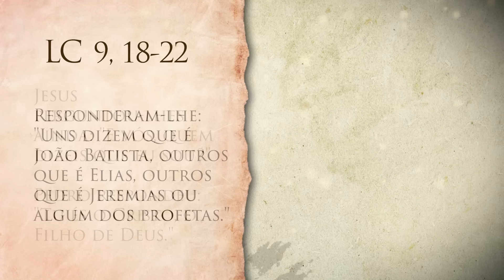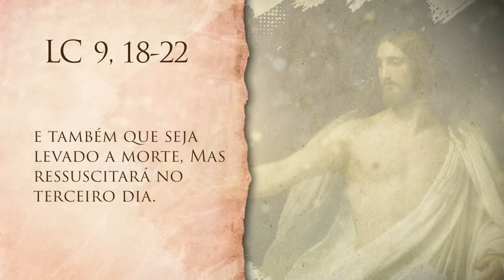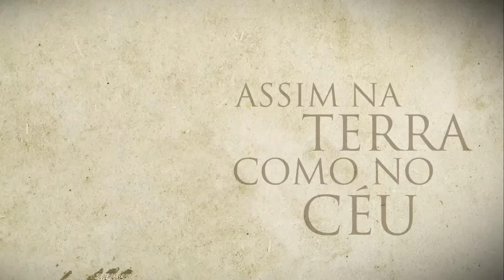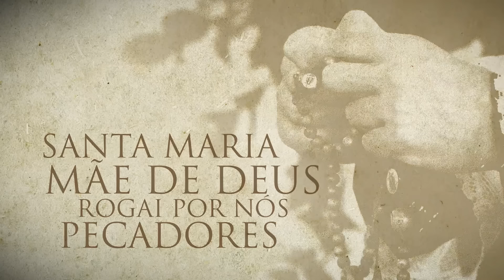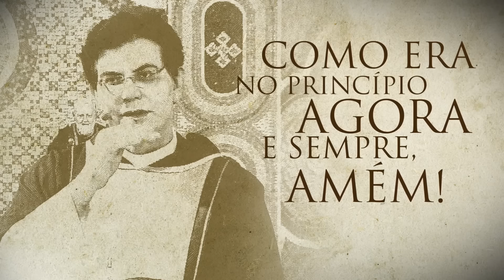EVANGELHO DO DIA 27/09/2024 | Lc 9, 18-22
27/09/2024

A Leitura Orante de hoje é o Evangelho de Jesus Cristo segundo

Acompanhe, diariamente, o Evangelho do Dia, 5h30, com Padre Reginaldo Manzotti